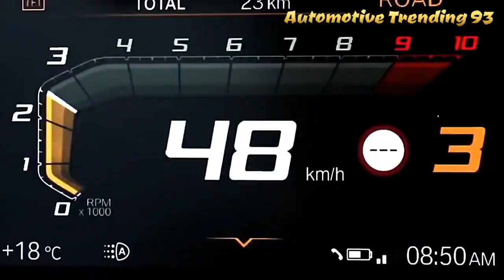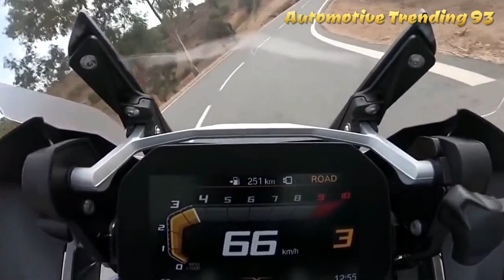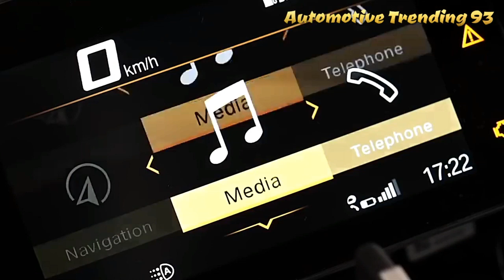BMW R1250 GS ADVENTURE 2019-2020 Next Ride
The R 1200 GSA is BMW's main deals model in the United States, with GS and GSA deals achieving 27 percent of all BMW cruisers sold in America. Likewise, fighter models represent in excess of 50 percent of U.S. BMW deals. in 2018. BMW sees these machines assume a significant job in their proceeded with progress and comprehends the significance of each change and the significance of completing the progressions that are said to be impeccable.